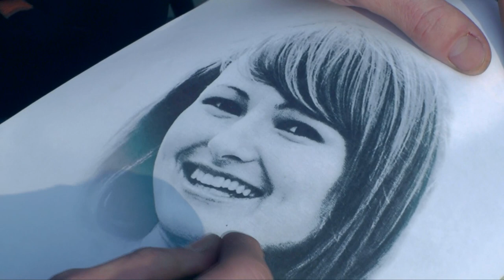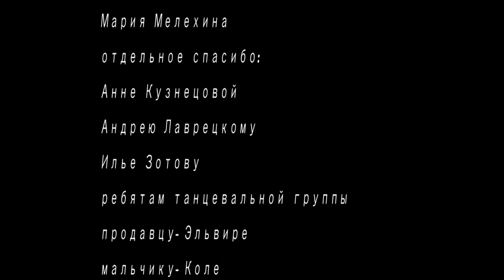Love story от Yoyoka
в фильме участвовали:
Марина Закирьянова
Константин Старцев
Оксана Гринева
Семенов Михаил Матвеевич

Илья Храмцов
Алина Щурина
Дамир Хакимов
Мария Мелехина

отдельное спасибо:
Анне Кузнецовой
Андрею Лаврецкому
Илье Зотову
ребятам танцевальной группы
продавцу- Эльвире
мальчику- Коле
Водителю и контролеру троллейбуса

режиссер- Сергей Ивлев